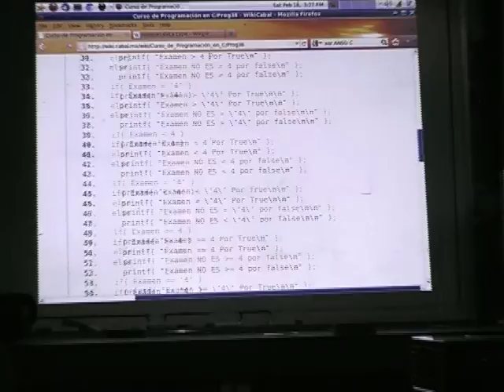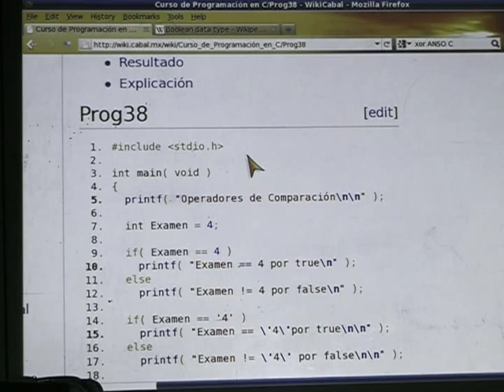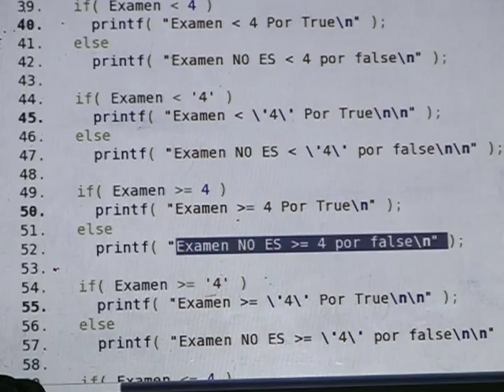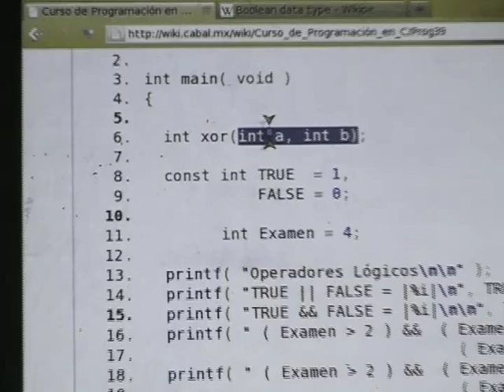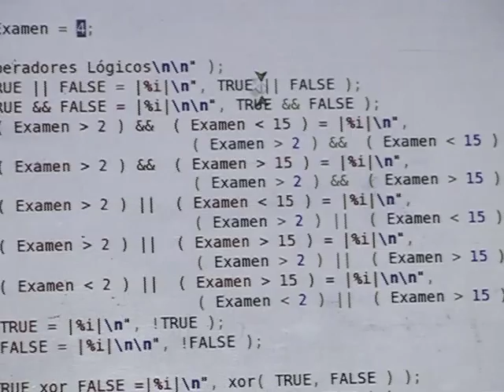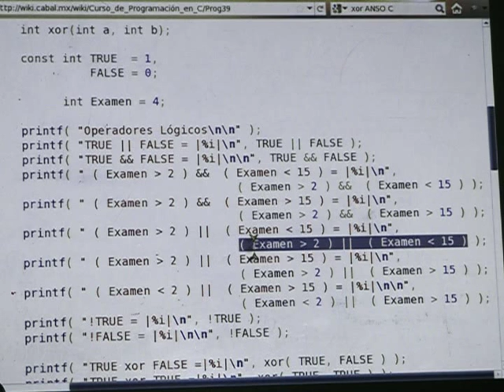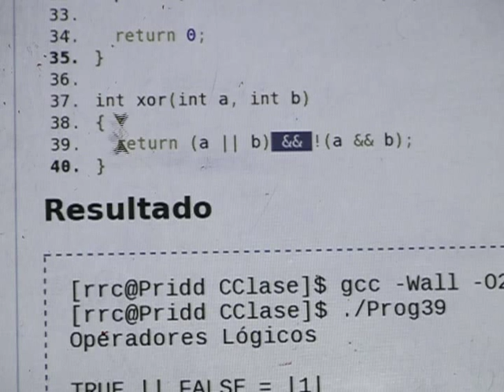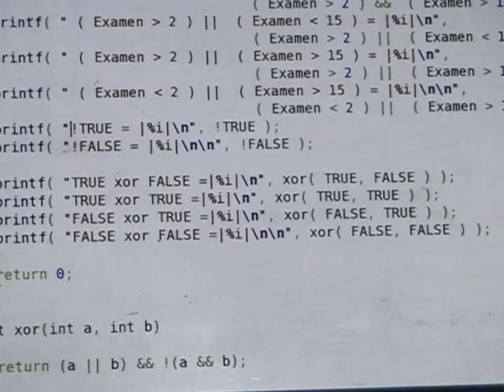11 - Curso de Programación en C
Onceava sesión del Curso de Programación a Lenguaje C, impartido por Richard Couture en las instalaciones de LinuxCabal A.C., el día 18 de Febrero del 2012.

Esta sesión abordamos operadores lógicos de comparación y comenzamos con funciones en C.